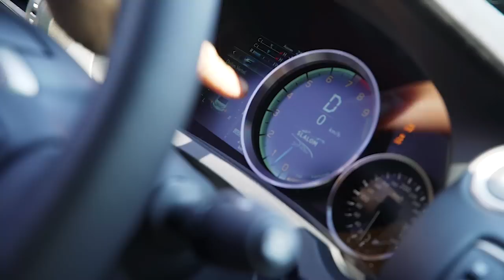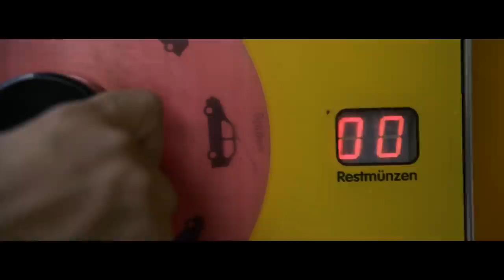JP Performance - So macht man's nicht | Lexus RC-F Felgen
So rum haben wir es noch nie gemacht! Vor dem Fahrwerk die Felgen druff ... Aua aua :D